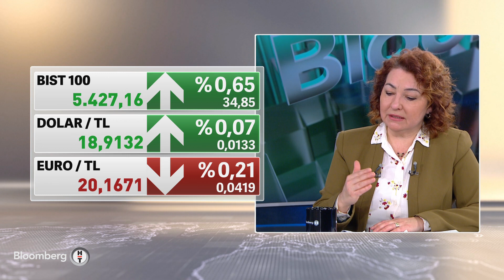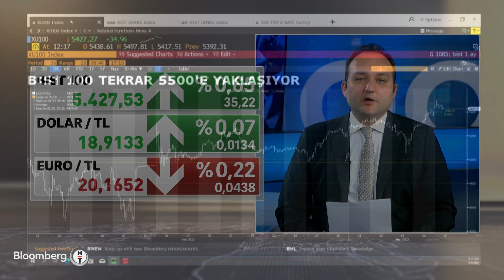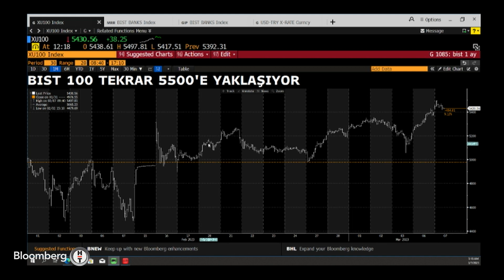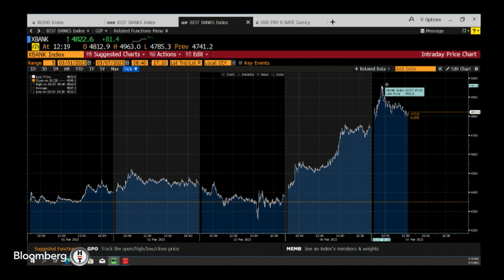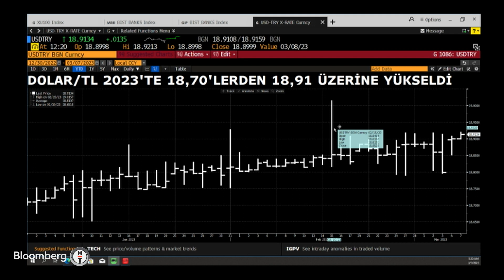Seans Ortası - "Borsa Bir Yükseliş Trendine Girdi" | 7 Mart 2023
Ekonomiye dair günün ilk yarısında öne çıkan tüm gelişmeler Gözde Kuyumcu'nun sunumuyla "Seans Ortası"nda ele alınıyor.

Alanının uzman isimlerinden piyasa görüşleri, sektör analizleri ve geleceğe dair öngörülerin yer aldığı program  salı ve çarşamba günleri saat 13:00'da Bloomberg HT'de...